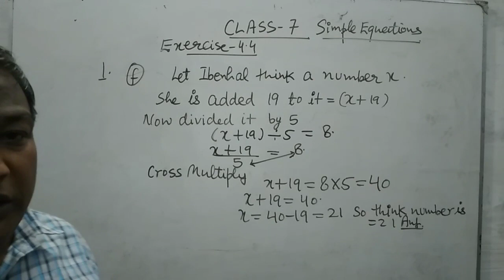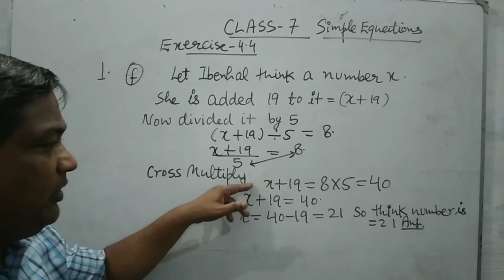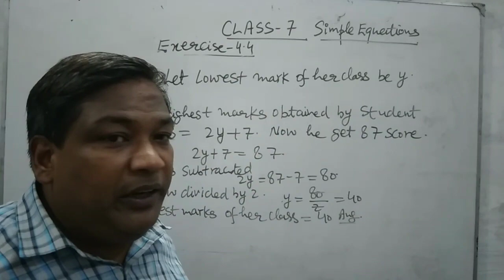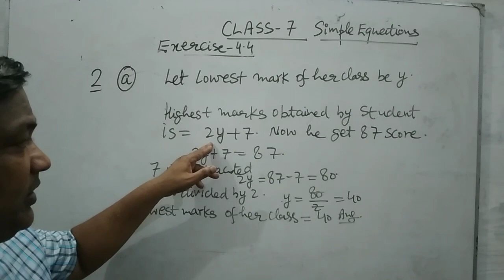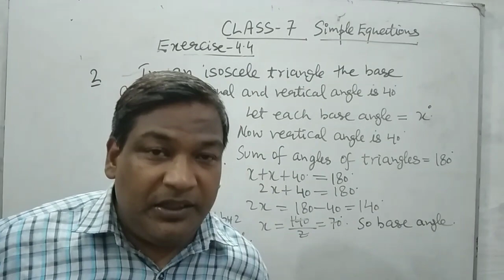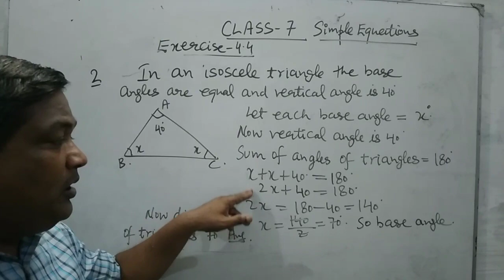Class 7 Maths , Simple Equations